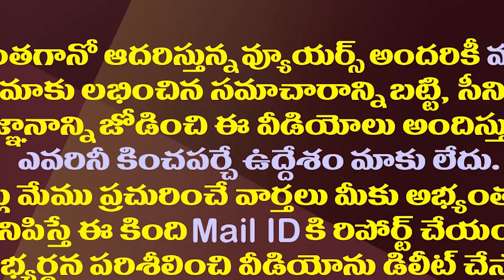తొలిసారిగా అక్కడ జగన్ ఎంట్రీ..అయ్యన్నకు ఇక చుక్కలేనా?| CM YS Jagan Is Going To Visit Narsipatnam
తొలిసారిగా అక్కడ జగన్ ఎంట్రీ..అయ్యన్నకు ఇక చుక్కలేనా?| CM Jagan Is Going To Visit Narsipatnam